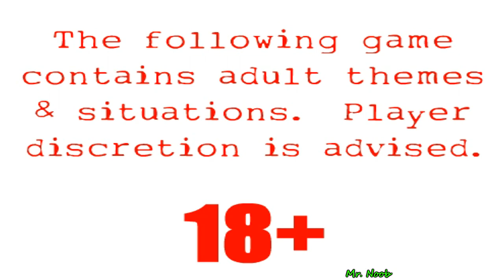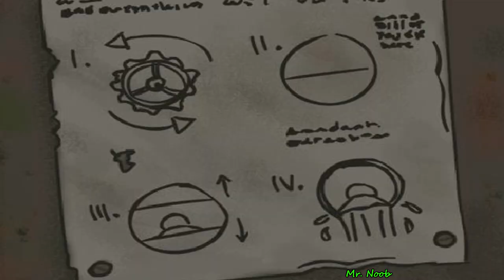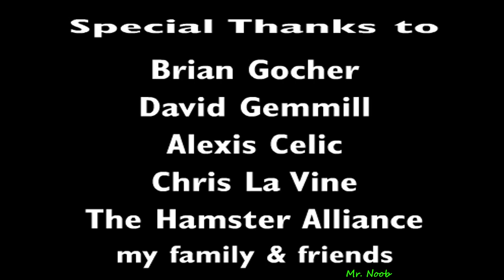Johnny Rocketfingers 2 (Flash Game)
The sequel for Johnny Rocketfingers, also has copyright soundtracks.

*Sigh*